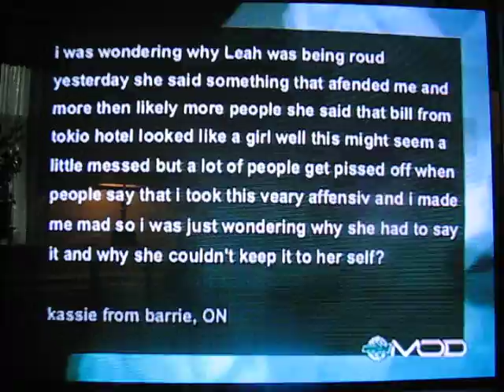MOD Leah Miller about Bill Kaulitz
MOD July 17, 2008